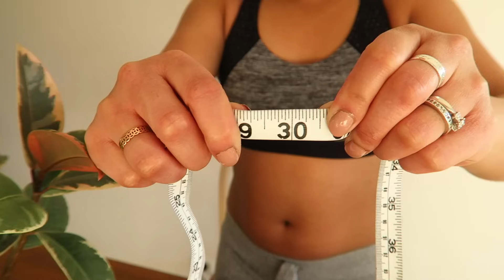I Tried the 7 Minute Workout Challenge For 7 Days! Does it Really Work? (VLOG)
I Tried the 7 Minute Workout Challenge For 7 Days! Does it Really Work? (VLOG) - I tried the 7 Minute Workout Challenge for 7 Days and put it to the test to see if it actually works! Watch this video to find out what happened. Love, Judie xox

7 DAY CHALLENGE 7 MINUTE WORKOUT TO LOSE BELLY FAT by Lucy Wyndham-Read

Judie O’Meara
STRATHDALE 3550
VICTORIA AUSTRALIA

✔ MY STUDIO KIT:
Neewer CN-160 LED Video Lighting Kit
Neewer Portable 70 inches/177 Cm Camera Tripod
Neewer 20 inches Portable Desktop Macro Mini Tripod
2 x NB-13L Battery for Canon Cameras
NB-13L Battery Charger USB Charger
Western Digital 2.5" 1TB Solid State Drive
Softbox lighting Kit
Neewer 18" Ringlight Kit
SAJI Phone and Tablet Stand